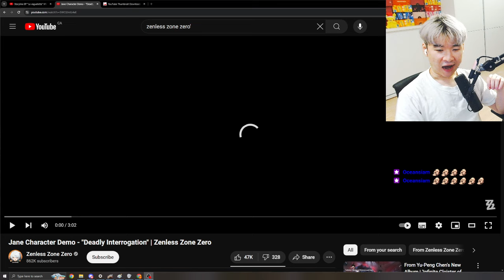This is the most DOWN BAD GACHA TRAILER | Reacting Jane Character Demo - "Deadly Interrogation"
Reacting Jane Character Demo - "Deadly Interrogation" | Zenless Zone Zero